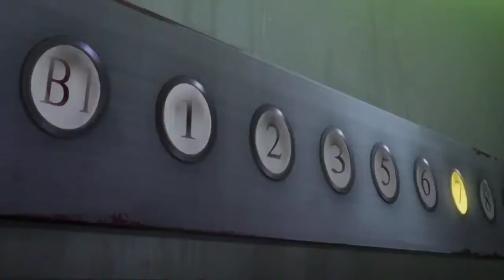Another [AMV] Blood Murder ᴴᴰ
Battle Rock 2

▬▬▬▬▬▬▬▬▬▬The description▬▬▬▬▬▬▬▬▬
Fight the seven sins against the deadly Ten Commandments
If you are an enthusiast and fanatic songs Otaku IM is the right channel for you

▬▬▬▬▬▬▬▬Other videos may interest you▬▬▬▬▬▬

To meet our date in the next video
If you have any question leave it in the comments and leave your description for this video

Shokugeki no Souma:Ni no Sora Amv, Shokugeki no Souma Amv, Orange Amv, Nejimaki Seirei Senki : Tenkyou no Alderamin Amv, Nanatsu no Taizai Amv, Akatsuki no yona Amv, Servamp Amv, Qualidae code Amv, Hitori no Shita:The Outcast Amv, D. Gray - man Hallow Amv, Mason Gakuen H x H Amv, Danganroppa 3 : The End of Kibougamine Gakuen - Mirai-hen Amv, New Game Amv, Kuroshitsuji Amv, Mahouka Amv, Nagi no Asukara Amv, Danganroppa 3 Amv, Fukigen na Mononokean Amv, Sousei no onmyouji Amv, Berserk Amv, Arslan Senki Amv. Kyoukai no Kanata Amv, Hatsukoi Monster Amv, Mahou tsukai no yome Amv, Fukumenkai voice Amv, Momokuri Amv, Ange Vierge Amv, Diabolik lovers Amv, Re : zero Kara hajimeru isekai seikatsu Amv, Scared Rider Xechs Amv, Fate/kaleid liner prisma Amv, B- project Amv,
K return of kings Amv, Shingeki no kyojin 2 Amv, Ao no exorcist Amv, Fullmetal Alchemist brotherhood Amv, Haikyuu! ! Second Season Amv, Gintama Amv, One punch man Amv, Code geass boukoku no akito Amv, Hunter x Hunter Amv, Your lie in April Amv, Kamisama hajimemashita Amv, Tales of zestiria the x Amv.3-gatsu no Lion,All Out!!, ClassicaLoid ,Drifters, Fune wo Amu, Nanbaka,Touken Ranbu: Hanamaru,Trickster: Edogawa Ranpo "Shounen Tanteidan" yori,Udon no Kuni no Kiniro Kemari, Yuri!!! on Ice,Ajin 2nd Season,Bungou Stray Dogs 2nd Season,Flip Flappers,Haikyuu!! 3rd Season,Hibike! Euphonium 2nd Season,Keijo!, .Lostorage Incited WIXOSS,Mobile, Suit Gundam: Iron-Blooded Orphans 2nd Season, Monster Hunter , Stories: Ride On ,Natsume Yuujinchou Go ,Shuumatsu no Izetta

- Seikaisuru Kado
- Rokudenashi Majutsu Koushi to Kinki Kyouten
- Renai Boukun
- sin Nanatsu no Taizai
- Fukumenkei Noise
- Dungeon ni Deai o Motomeru no wa Machigatteiru Darou ka Gaiden: Sword Oratoria
- 100% Pascal-sensei
- Boku no Hero Academia 2
- eromanga sensei
- Gin no Guardian
- Saekano 2
- Star-Myu 2
- Alice to Zouroku
- Tomica Hyper Rescue Drive Head Kidou Kyuukyuu Keisatsu
- CLOCKWORK PLANET
- Idol Time PriPara
- ATOM: THE BEGINNING
- Love Kome: WE LOVE RICE
- Duel Masters (2017)
- FRAME ARMS GIRL
- Tsugumomo
- Shuumatsu Nani Shitemasu ka? Isogashii desu ka? Sukutte Moratte Ii desu ka?
- Twin Angel BREAK
- Uchouten Kazoku 2
- BERSERK 2
- SAKURA QUEST
- Rilu Rilu Fairilu
- Ani ni Tsukeru Kusuri wa Nai!
- SAkurada RESET
- ID-0
- Kyoukai no RINNE 3
- Oushitsu Kyoushi Haine
- Puripuri Chii-chan!!
- Future Card Buddyfight Battsu !
- Yu-Gi-Oh VRAINS
- Re:CREATORS
- Natsume Yuujinchou Roku
- Warau Salesman
- Shingeki no Bahamut: VIRGIN SOUL
- KABUKIBU!
- Makeruna!! Aku no Gundan!

●SHORT ANIMES●

- Shounen Ashibe GO! GO! Goma-chan 2
- Nobunaga no Shinobi: Ise Kanegasaki-hen
- Kenka Banchou Otome: Girl Beats Boys
- Souryo to Majiwaru Shikiyoku no Yoru ni
- Room Mate
- Cinderella Girls Gekijou
- Buppu na Mainichi